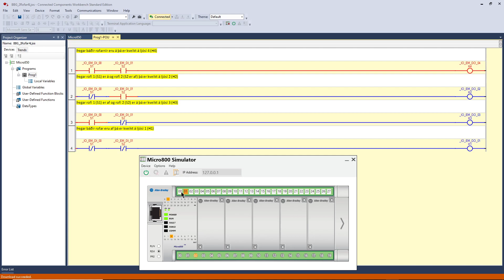CCW - 2 SWITCH - 4 LIGHTS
CCW